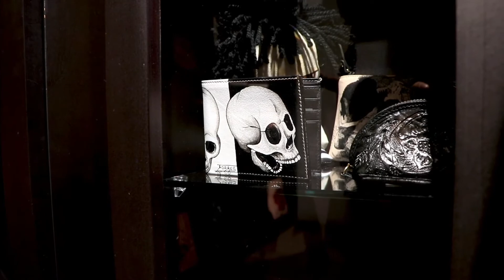La vida después de prisión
Entrevista con Jorge Cueto de Prison Art